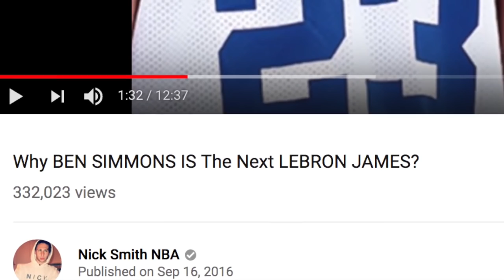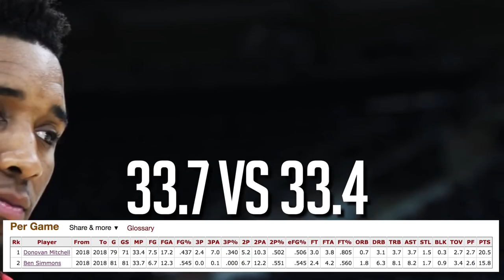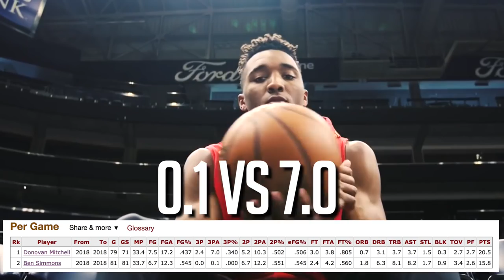Why Ben Simmons Will WIN The 2018 Rookie Of The Year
Song: Willy Wonka - Pure Imagination (Trap Remix) by Dotan Negrin & Prismatic Mantis ft. Future James